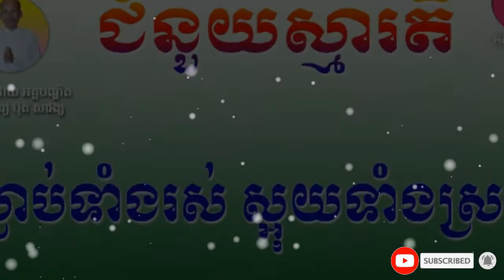ស្លាប់ទាំងរស់ ស្អុយទាំងស្រស់ អគ្គបណ្ឌិត ប៊ុត សាវង្ស Bouth Savong Talk